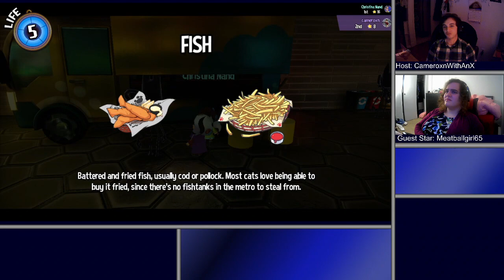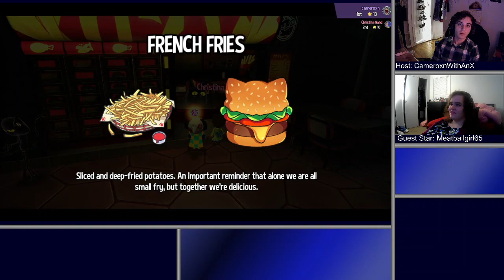A Hat in Time | Nyan? Nyan... with Christina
Nyow we pway A Hat in Tawme again! Wet me be the fewst to wewcome you to...
Geez, I can't do this...